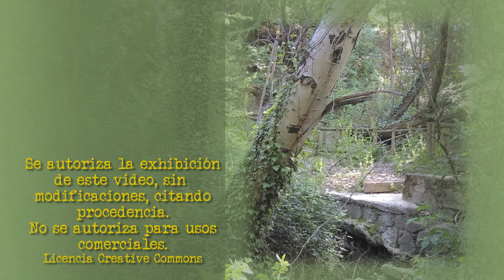El Forestal de Villaviciosa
Un parque absolutamente peculiar, fantástico, que nace en un lugar interesante, para servir  de campo de prácticas a la recien creada Escuela de Ingenieros de Montes en 1848. Paseando por sus veredas y trochas, se puede disfrutar de hasta 350 especies vegetales.